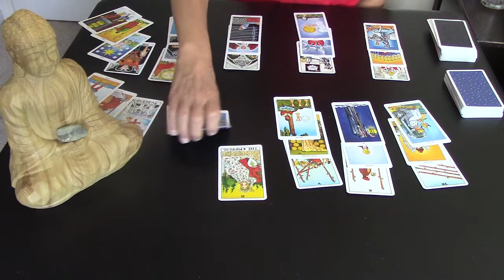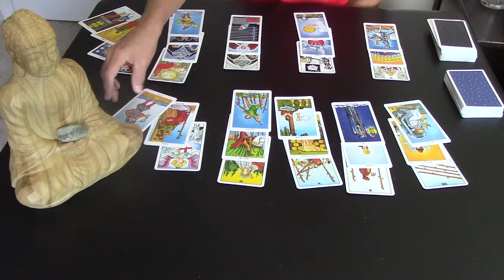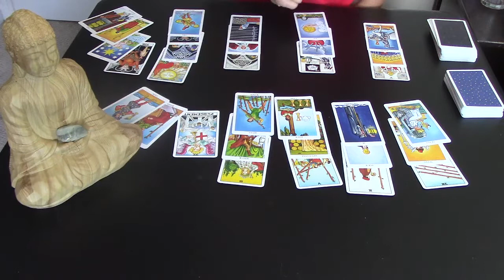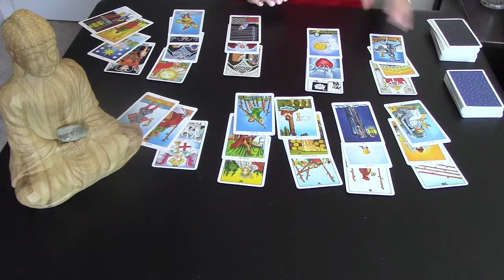Libra ~ An Offer is Coming...Free yourself from a Third party! General Reading Sept 2018